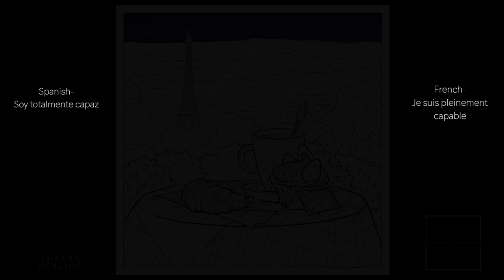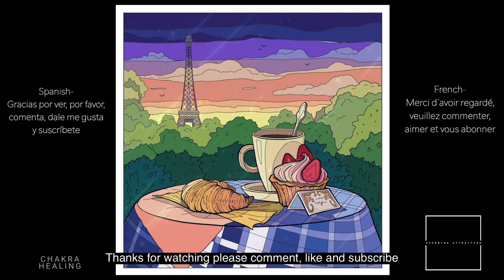I AM Affirmations for Happiness, Healthiness & Wealthiness with French and Spanish subtitles.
Konnichiwa, Hola, Bonjour, Salaam…
So glad you are here 🤍😊

Enjoy our I Am affirmations video with Spanish and French translations included on screen.

Powerful ‘I AM’ Affirmations for a wonderful life with super relaxing music.

Raise your vibration with the words “I AM”

Deep sleep music, Calm sleep music, Powerful I AM affirmations

😊🖍️Jump into a beautiful world of Happy Color, where your touch brings beautiful pictures to life.

The Universe is a mirror reflection of whatever energies you are emitting. This is a Universe of inclusion, all is included in the law of attraction. Your life is a mirror of the dominant thoughts you think. All living things on this planet operate through the law of attraction. With human beings, they have a mind that can discern, ability to use their free will to choose their thoughts. You have the power to intentionally think and create your entire life with your beautiful mind.

More ways to use I am affirming statements:
- Ask ‘why/How am I so’ before each statement. For ex. I am unique = Why/How am I so unique?
- Express gratitude with each statement For ex. I am unique = I am so happy and grateful to be unique

🫧🤍Thank you to our subscribers we hope that everything is so gentle, loving, successful and abundant, that your heart space is open, full, warm and joyful and that you are surrounded by others who are vibrational matches to your happiness.

W H E R E  T O  F I N D  M O R E

all gifts happily go back into the YouTube channel

Written and Produced by Stunning Attraction.